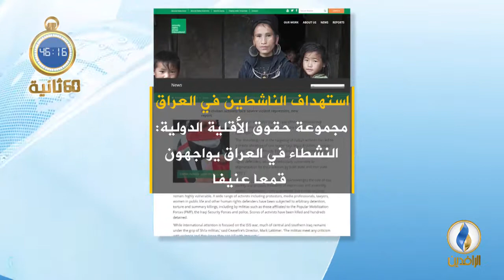أبرز الأخبار على قناة_الرافدين ليوم الجمعة في